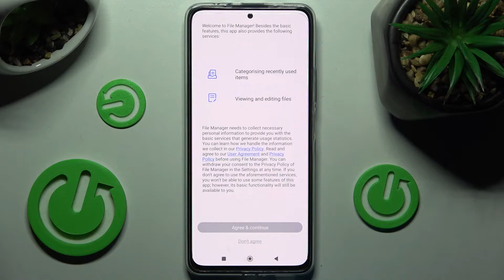How to Find Downloaded Files on Xiaomi Redmi Note 11 Pro+ – Find File Manager App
Hey Everyone! If you want to find all previously downloaded files on your Xiaomi Redmi Note 11 Pro+, but you don't know where all the files are placed on your Xiaomi Redmi Note 11 Pro+ after downloading? Don't worry, this video tutorial has the answer to your question. After watching our video tutorial, you will be able to find all downloaded files on your Xiaomi Redmi Note 11 Pro+ by yourself. So, open our video tutorial and follow the steps of our Expert to successfully find all the downloads on your Xiaomi Redmi Note 11 Pro+.

How to Check Find Manager on Xiaomi Redmi Note 11 Pro+?
How to Find Device Downloads on Xiaomi Redmi Note 11 Pro+?
Where to find Downloaded Files on Xiaomi Redmi Note 11 Pro+?